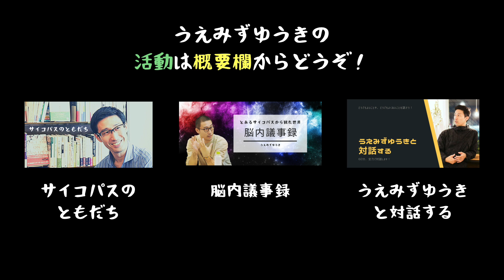セレンディピティ【サイコパスのラジオ #24】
セレンディピティとは、セレンディピティ（英語: serendipity）とは、素敵な偶然に出会ったり、予想外のものを発見すること。また、何かを探しているときに、探しているものとは別の価値があるものを偶然見つけること。平たく言うと、ふとした偶然をきっかけに、幸運をつかみ取ることである。（出典：ウィキペディア フリー百科事典）

■脳内議事録(エッセイ)

【サイコパスのラジオ】
サイコパスが、サイコパスについての知識やサイコパスならではの考えを語るラジオです。斜め上の視点に触れたり、サイコパスについての理解を深める機会となることを目的としています。